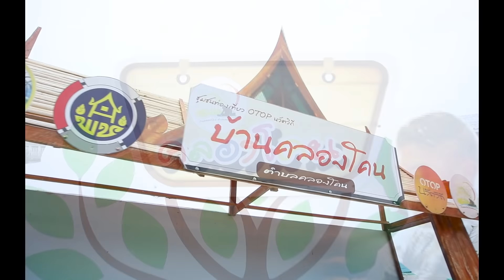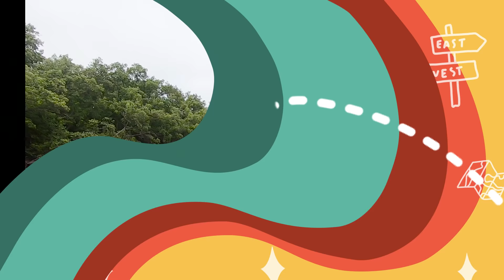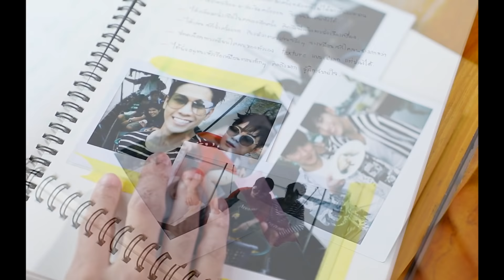FRIEND.SHIP WITH KRIST-SINGTO | EP.3 ‘อัมพวา’ มันเกินไปจริงๆ [Eng Sub]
EP.3 คริส-สิงโต พาไปเที่ยวอัมพวา จัดบุฟเฟต์ข้าวโพด 60 กิโลให้น้องลิงแสม และครั้งแรกกับการเล่นสกีน้ำของทั้ง 2 คน จะเลอะกันขนาดไหนไปดูกันเลยจ้า

รายการ FRIEND.SHIP WITH KRIST-SINGTO
ออกอากาศทุกวันที่ 15 ของเดือน
ช่องทาง YouTube และ LINE TV : GMMTV